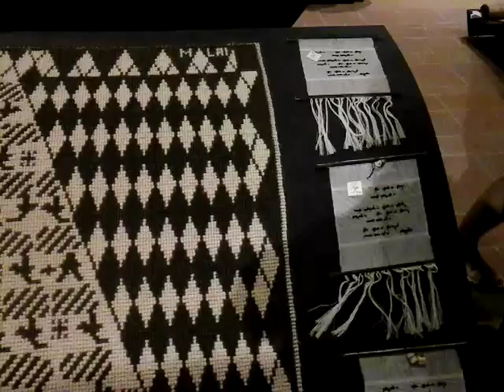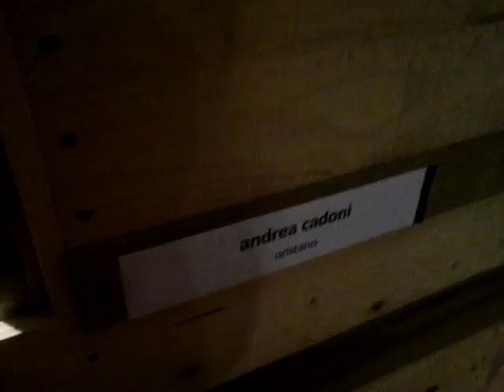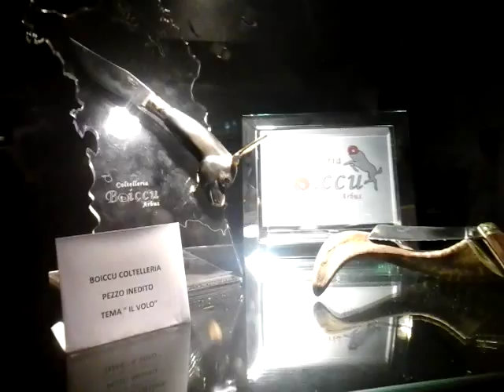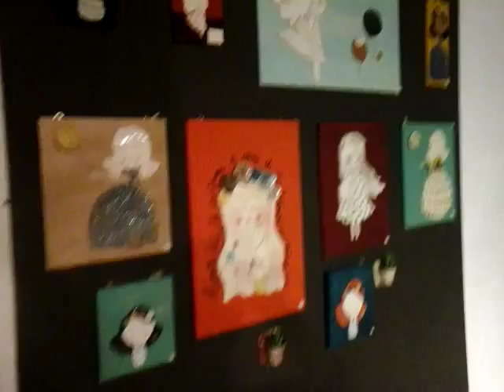Inaugurazione Fiera del Tappetto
serata dell'Inaugurazione della Fiera del Tappetto 2015 in Mogoro